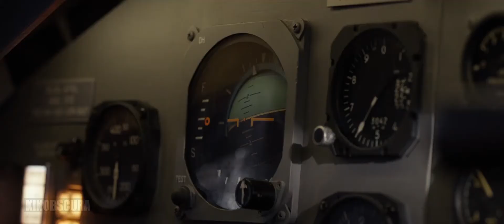X-Men: Days of Future Past (2014) - Lehnsherr Vs Charles Fight in the Airplane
The X-Men send Wolverine to the past in a desperate effort to change history and prevent an event that results in doom for both humans and mutants.